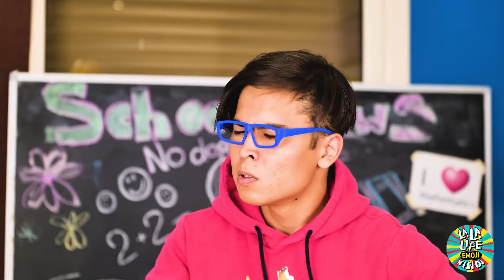क्या होगा अगर गैजेट्स इंसान होते! घर पर बेहद मज़ेदार पल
कभी सोचा है कि अगर आपके गैजेट वास्तव में इंसान होते तो कैसा होता? 🤖 इस वीडियो में, हम आपके पसंदीदा डिवाइस को सबसे मज़ेदार और भरोसेमंद तरीके से जीवंत करते हैं! देखें कि कैसे फ़ोन, टीवी और दूसरे गैजेट इंसानी व्यक्तित्व लेते हैं, जिससे घर में मज़ेदार और अस्त-व्यस्त पल आते हैं। बॉसी फ़ोन से लेकर आलसी टीवी तक, ये गैजेट-लोग आपको ज़ोर-ज़ोर से हंसाएँगे!

इन अनोखे गैजेट-लोगों के साथ रोज़मर्रा की ज़िंदगी के संघर्षों के ज़रिए मज़ेदार और कल्पनाशील यात्रा के लिए हमसे जुड़ें। आप अपने घर को बिल्कुल नए तरीके से देखेंगे और शायद अपने जीवन के कुछ पलों को पहचान भी पाएँ! और भी मज़ेदार और रचनात्मक वीडियो के लिए हमारे शानदार समुदाय का हिस्सा बनना न भूलें। 🎉📱📺✨